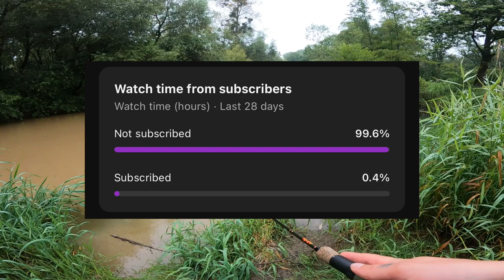Rainy Saturday Morning Fishing | ASMR POV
Experience the calming sounds of a rainy Saturday morning fishing trip with this ASMR POV video. Perfect for relaxation and stress relief.

🎥 Gear I use:
- Camera: Canon Eos R  - Gopro
- Microphone: Rode VideoMic Pro+
- PC : MacBook Air
- Editing Software: CapCut